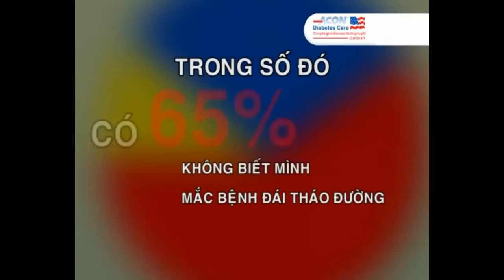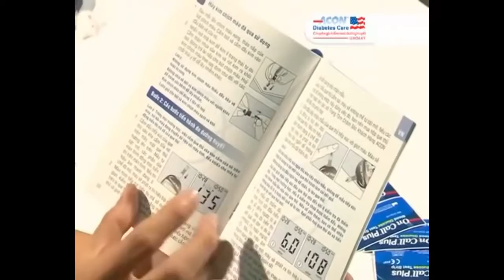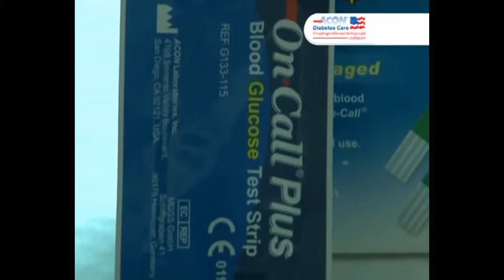Hướng dẫn sử dụng máy đo đường huyết On call plus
MÁY ĐO ĐƯỜNG HUYẾT ON CALL PLUS được sản xuất bởi Tập đoàn ACON Laboratories, Inc., USA – Nhà sản xuất sinh phẩm chẩn đoán, xét nghiệm hàng đầu thế giới. MÁY ĐO ĐƯỜNG HUYẾT ON CALL PLUS sử dụng công nhệ cảm biến sinh học tiên tiến, dùng men Glucose Oxidase (GOD) làm chất phản ứng trong thành phần que thử.